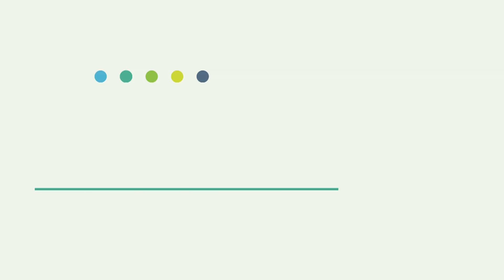Creating new vertical market opportunities with 5G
With its increased data throughput, higher capacity and ultra low latency, 5G promises to enable new services that are better suited to the needs of enterprises. Perhaps even more importantly, 5G technology will enable CSPs to create bespoke slices, tailoring performance to the specific requirements of individual industry use cases. But have telcos successfully pitched the benefits of 5G to verticals, and which vertical industries are going to be the first movers? They may also have to contend with a radical change in spectrum licensing, whereby national regulators could bypass CSPs and sell limited 5G operating licenses direct to enterprises.

Featuring:
Antje Williams, SVP 5G Campus Networks, Deutsche Telekom
Patrice Slupowski, VP Digital Innovation, Orange
Mansoor Hanif, CTO, Ofcom
Dean Bubley, Director, Disruptive Analysis
Ian Fogg, VP Analysis, Opensignal

The Digital Service Provider: Episode 1.15